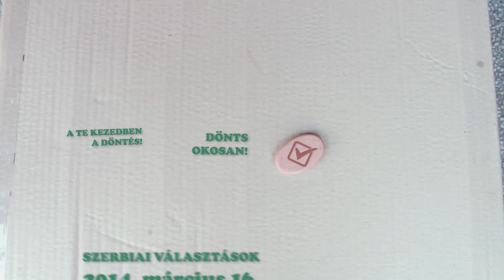A TE KEZEDBEN A DÖNTÉS! // Kopó Duó // választási reklám, 2014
Pártfüggetlen választási reklám.

Szereplők: Hajdú Tamás, Baráth Attila keze :P
Ötlet: Szalai Adrián
Operatőr, vágó és utómunkák: Baráth Attila

Készült a Pannon RTV megbízásából.

Ezen a linken megnézheted az összes Kopó Duó-s videót!
(Quartett-bélések, választási videók, A Tanya 35. nyara)

Felszerelésem:
Canon 650D/700D
Panasonic GX80
DJI Osmo
Zoom H4n